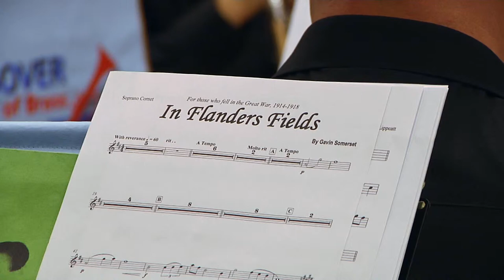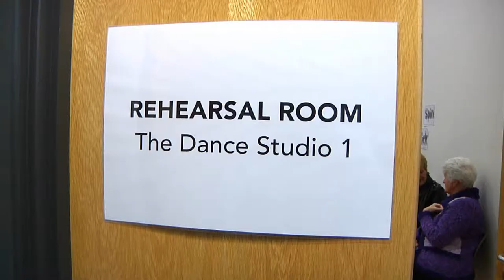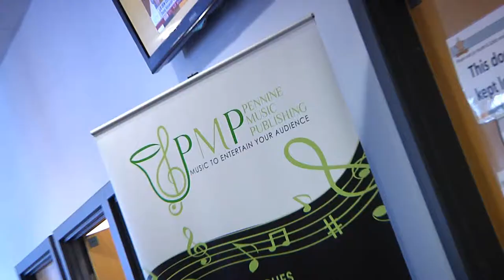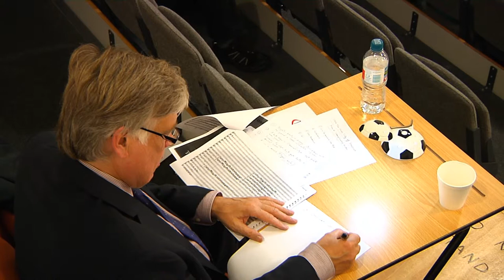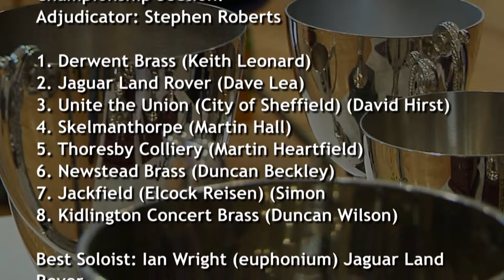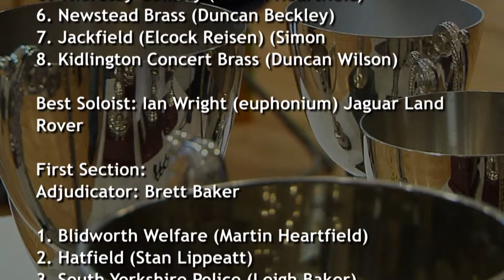Bolsover Brass Festival 2014